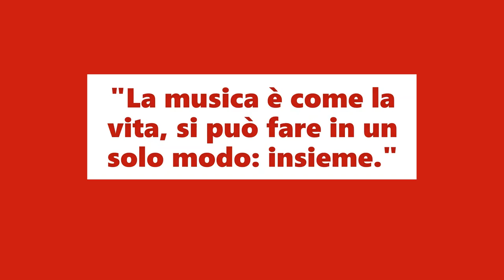Scuola di Musica CMO (Corpo Musicale Olivonese) 2021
Olivone - Comune di Blenio

Il Corpo Musicale Olivonese ha aperto le iscrizioni alla propria Scuola di musica per l’anno scolastico 2021/2022. La scuola propone una formazione musicale completa sull’arco di quattro anni e ha quale obiettivo quello di portare i suoi allievi a diventare soci attivi della banda principale, attualmente composta da una quarantina di musicisti di tutte le età, tantissimi giovani. Durante la formazione i ragazzi avranno già l’opportunità di sperimentare la magia di fare musica insieme grazie alla Minibanda, una palestra di stimoli e di arricchimento sia musicale che relazionale. La scuola di musica è aperta a tutti i ragazzi della valle che hanno almeno nove anni, ma anche agli adulti che volessero imparare a suonare uno strumento, non è mai troppo tardi per iniziare! Le lezioni di teoria, solfeggio e strumento si svolgono prevalentemente ad Acquarossa. Visitate il nostro sito dove potrete trovare tutte le informazioni e lasciatevi ispirare dal video di presentazione, visionabile anche su YouTube grazie a Voce di Blenio. Oppure contattateci direttamente al numero 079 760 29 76. Vi aspettiamo con entusiasmo per scoprire la musica insieme!

Immagini CMO

© CMO  / vdb 2020